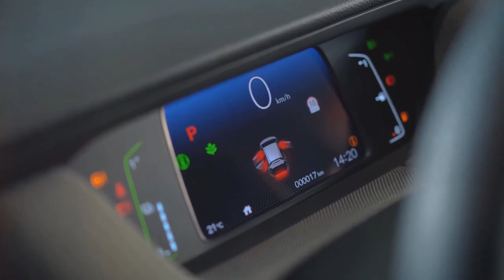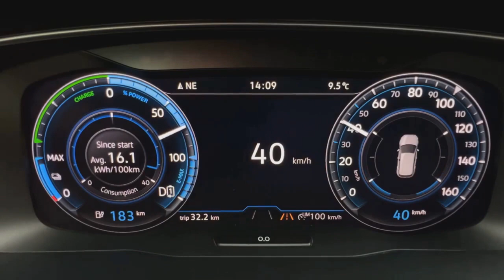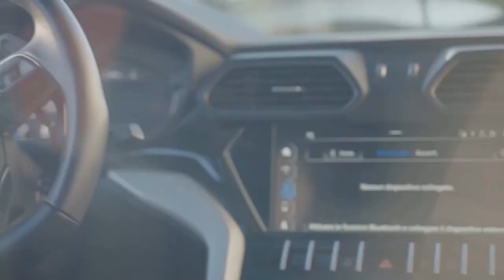Revealing the World's Top 10 Most Luxurious Cars - BMW, Rolls Royce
Curious about the world's most luxurious cars? Look no further! In this video, we'll give you a detailed analysis of the current top 10 luxurious cars in the world. From Bugattis to Rolls-Royces, we'll cover all the features and specs that make these cars the epitome of luxury. Don't miss out on this must-watch for all car enthusiasts!

Find out what car enthusiasts are saying will be the TOP 10 Luxurious Cars in the world in 2024